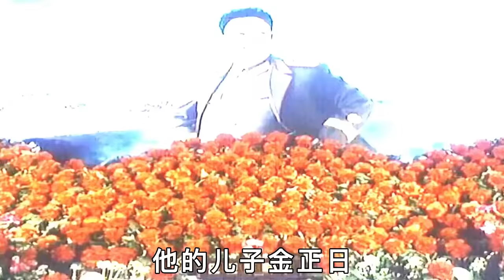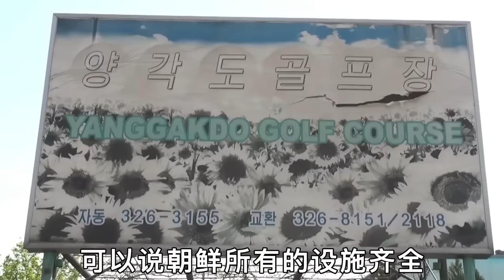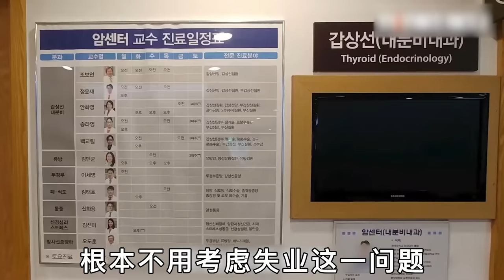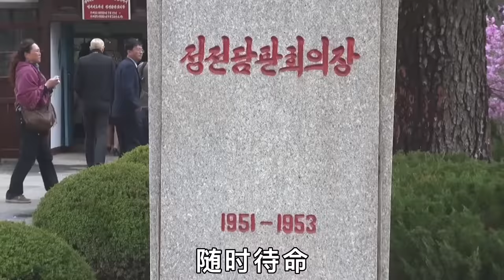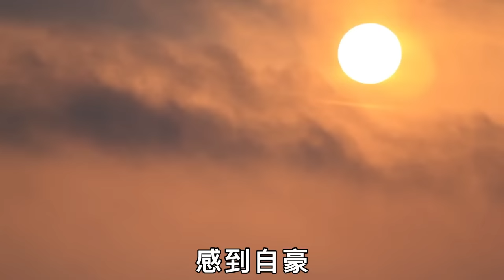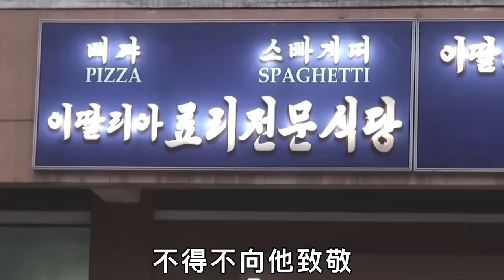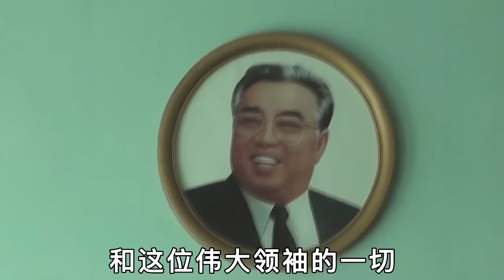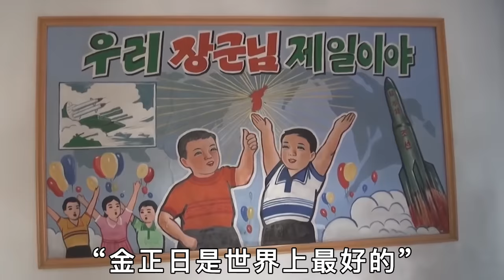9.5高分紀錄片：朝鮮一個充滿，獨裁妄想和饑荒的國度，全世界最封閉的國家#紀錄片#紀錄片解說#朝鮮#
9.5高分紀錄片：朝鮮一個充滿，獨裁妄想和饑荒的國度，全世界最封閉的國家#紀錄片#紀錄片解說#朝鮮#